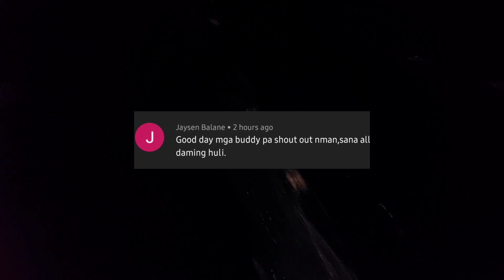catch fish using net Filipino traditional fishing varando tv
net size 7.5x0.25x50 lambat na palubog varando tv